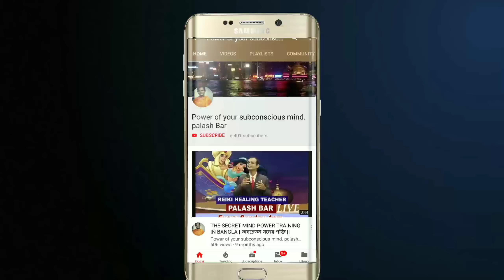দু গ্লাস জল দিয়ে স্বপ্ন পূরণ করুন||সমস্ত স্বপ্ন পূরণের গোপন চাবিকাঠি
টু কাপ মেথড বা মেনুফেস্টেসান টেকনিক, বা আপনার সমস্ত স্বপ্ন পূরণ করুন। ভিডিওতে পাওয়ারফুল সাবকনশাস মাইন্ড প্রোগ্রামের কথা বলা হয়েছে। এই প্রোগ্রামিং কে এক গ্লাস জল এর প্রয়োজন এবং, দুটো গ্লাস প্রয়োজন আমরা আমাদের সচেতন মনের সমস্ত চিন্তাভাবনাকে পরিবর্তিত করে আমাদের শাক শেষের পথে নিয়ে যেতে পারি এই টুকাপ মেথড আপনারা করলে আপনাদের জীবনের সমস্ত স্বপ্ন সফল হবে। তাই এই টুকাপ মেথড করুন সম্পূর্ণ শ্রদ্ধা ও ভক্তি সহকারে এবং আপনাদের স্বপ্ন পূরণ করুন।twocup

1.কুবের যন্ত্র ঠাকুরঘরে বা টাকা রাখার স্থানে রাখলে ধন সম্ব্রিদ্ধি বাড়ে,নিচে কুবের যন্ত্রের লিনক দেওয়া আছে